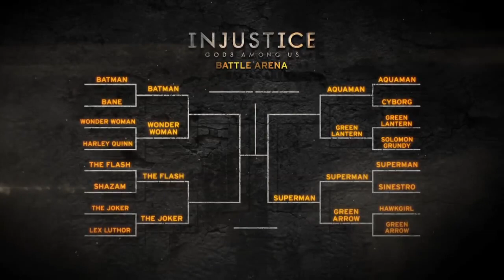Injustice Battle Arena Fight Video- Superman vs. Green Arrow HD